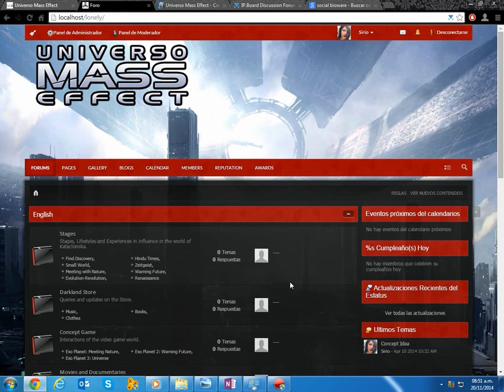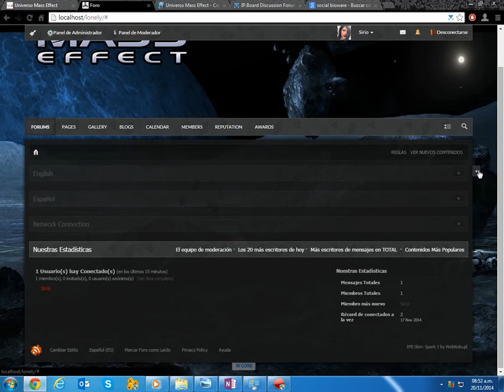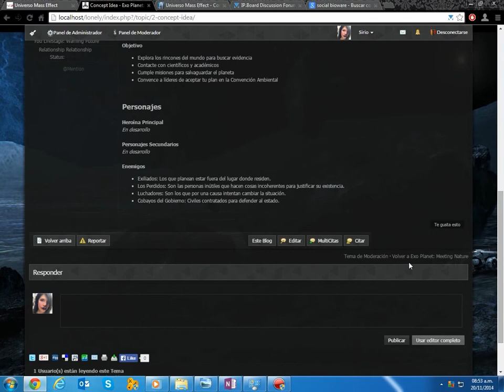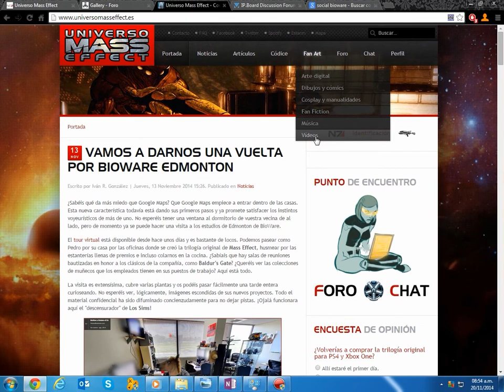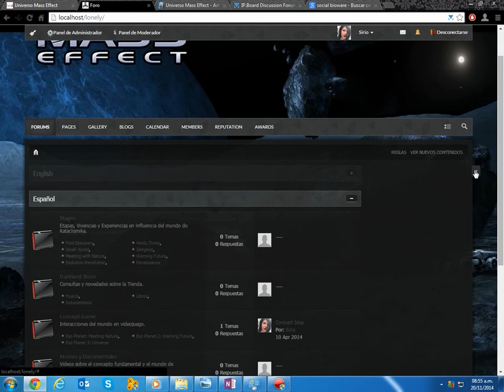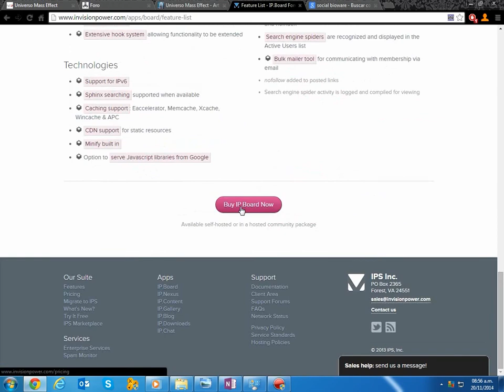Preview UME Foro v1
Preview del nuevo Foro de la comunidad hispana Universo Mass Effect, referente a la trilogía de Ciencia Ficción Mass Effect.

Diseño responsive (para móviles) temático de Mass Effect y personalizable, categorías anidadas, fondo personal del perfil de usuario, mas ordenado, categorías de foros y mensajes mas flexibles, perfil de usuario mas completa y distintos agregados como plugins para añadirle mas funcionalidades que permitan incorporar galerías, blogs de usuarios, sistema de reputación de usuarios, Lista de Control de Acceso completa y seguridad integrada.

Software: Invision Power Board 3.4.7
Skin: Spark v3 by Webkolo
Applications: Page - Blog - Gallery - Calendar
Hooks (Plugins): Awards - Report TroolSpam - Reputation Points - MotM (Member of the Month) - SpamTrawler Web Application Firewall for IPB